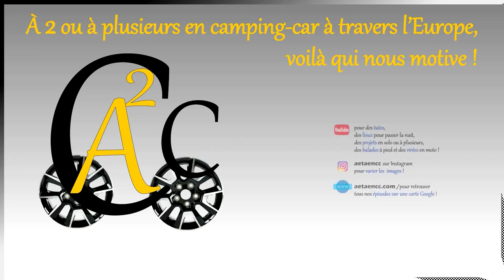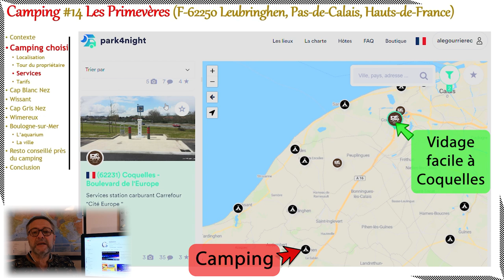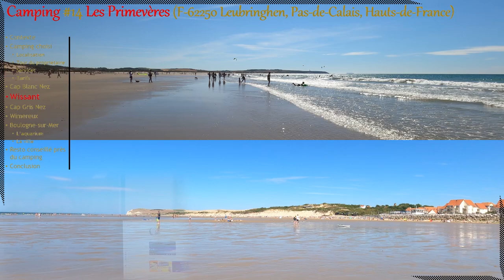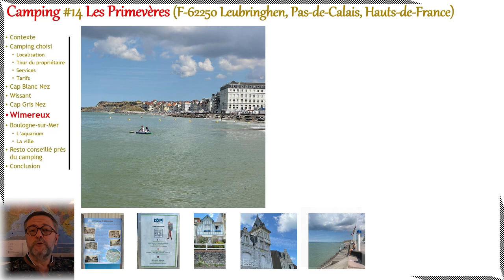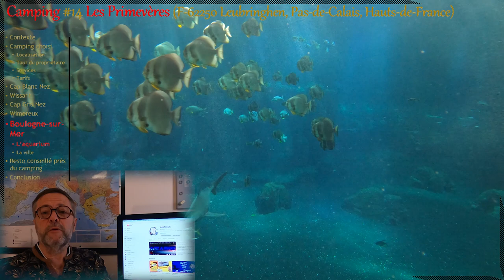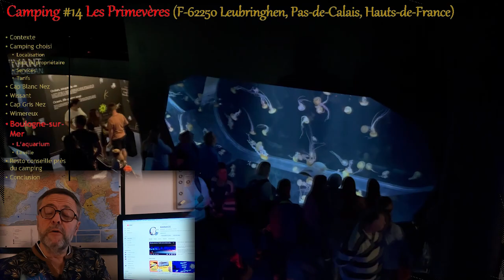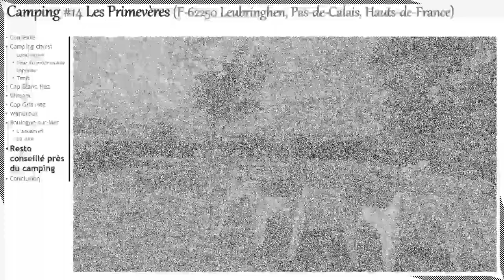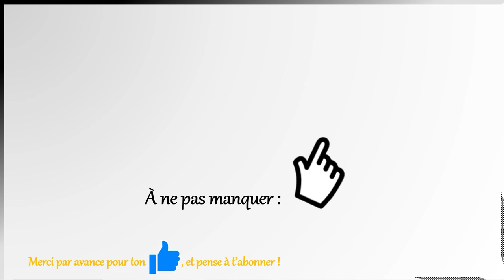Camping #14 Les Primevères à Leubringhen (France Pas de Calais Hauts de France)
Cette vidéo présente le camping des Primevères à Leubringhen et ce que nous avons vu autour. Ceci devrait vous donner envie de vous rendre dans ce splendide coin de la Côte d'Opale ;-)

Un grand MERCI par avance pour votre pouce bleu.

L'ensemble de nos épisodes Youtube et BIEN PLUS ENCORE sur cette carte interactive Google Maps :
!!! Ouvrir ce lien dans Google Chrome assure un rendu optimal !!!

Intro : (0:00)
Dans cet épisode : (0:13)
Teaser chaîne : (0:36)
Le contexte : (0:58)
Localisation camping : (1:45)
Tour du propriétaire : (2:32)
Services CC : (5:34)
Tarifs : (6:06)
Cap Blanc Nez : (6:38)
Wissant : (8:22)
Cap Gris Nez : (9:32)
Wimereux : (10:54)
Plan Boulogne sur Mer : (12:18)
Aquarium Nausicaá : (13:05)
Ville de Boulogne sur Mer : (14:46)
Resto conseillé : (16:51)
Conclusion : (18:08)